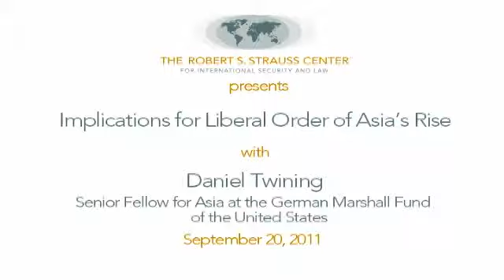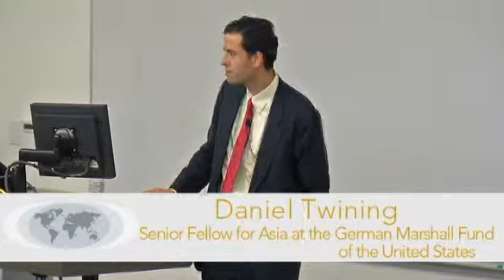Implications for Liberal Order of Asia's Rise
The Robert S. Strauss Center for International Security and Law invites you to watch Implications for Liberal Order of Asia's Rise with Daniel Twining, Associate Senior Fellow for Asia at the German Marshall Fund of the United States. American economic weakness, Europe's uncertain political and demographic future, turmoil in the Middle East and challengers to western leadership from Moscow to Tehran may signal a new moment in world politics. It seems to be characterized by the decline of free nations whose power and principles have shaped international society for centuries and the emergence of an autocratic Chinese superpower whose seemingly unstoppable economic ascent shatters the comfortable belief that capitalist development leads to democracy. Should the liberal west brace itself for a new global "Beijing consensus" of authoritarian modernity? Not yet. American power is resilient and no emerging challenger will be able to match it in the foreseeable future. Moreover, China's trajectory will also depend on how its neighbors manage the growing power. Today we see the emerging outlines of a challenge to the projected Chinese century by Asian nations determined to hedge against China's authoritarian rise. Daniel Twining is Senior Fellow for Asia at the German Marshall Fund of the United States (GMF). He is also a consultant to the U.S. government on international security affairs. He previously served as a Member of the State Department's Policy Planning Staff, as Foreign Policy Advisor to Senator John McCain, and as a staff member of the United States Trade Representative. He holds a doctorate in international relations from Oxford University, an MPhil with distinction in East Asian international relations from Oxford, and a BA with highest distinction from the University of Virginia. He is currently writing a book on U.S. grand strategy in Asia after the Cold War.